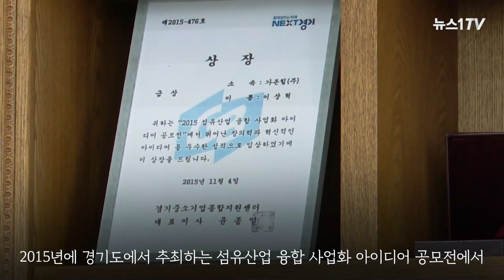샤워하는 베개·블루투스 베개…베개는 지금도 진화 중 ｜ 이상혁 가온힐 대표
(서울=뉴스1) 이승아 기자,박혜성 기자 = 이상혁 가온힐 대표는 23년의 직장생활을 끝내고 일명 '샤워하는 베개'를 가지고 '섬유 융합 사업화 아이디어 공모전`에 참가했습니다.

이 대표는 사람들이 생각하지 않은 아이디어로 당당히 금상에 이름을 올렸습니다.

탄탄대로처럼 보인 '샤워하는 베개'의 길은 시장의 냉정함에 막혔는데요.

이 대표는 이 어려움을 어떻게 헤쳐나갔을까요?